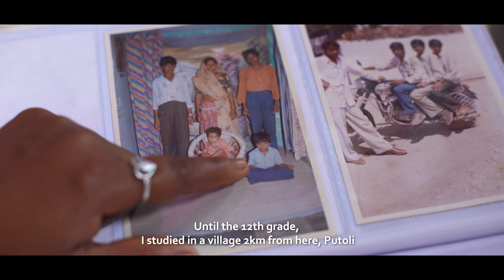SecondChanceIndia | Anju Salvi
In 2018, UN Women initiated the development of a Second Chance Education and Vocational Learning (SCE) programme that would provide marginalized women who have lost out on education with pathways to employment through a tailored learn-to-earn approach. Despite the increasing investments in access to quality education and specifically girls’ education, half a billion women are still illiterate worldwide.

Anju Salvi is our SCE on-ground educator. She has enrolled 90+ students into the programme, whilst being a hands-on teacher and forever learner. We, at UN Women, salute women like Anju, who stride tirelessly towards a more gender-equal world!